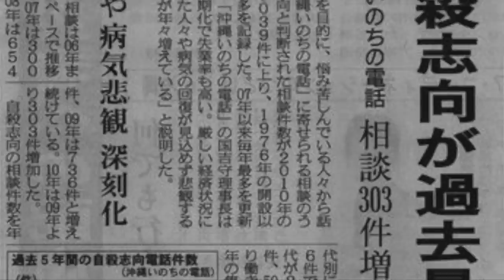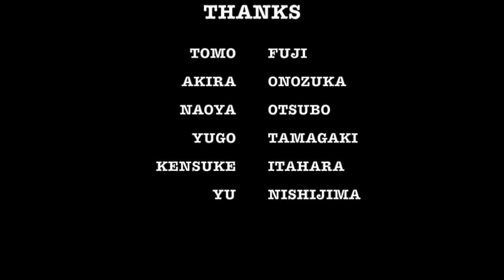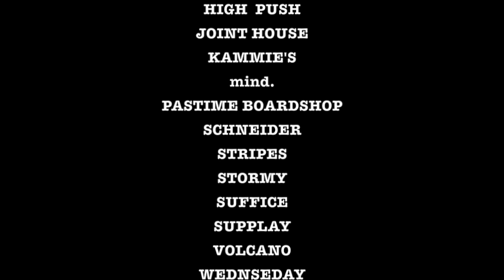BREW 2016 full movie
RIDER
TAKA NAKAMURA
SHIMAZAKI SHOTA
SEKIGUCHI TAKASHI
AKADA YUYA
MIZOBATASHINYA
TAKEDA MAKOTO
GAKU HIRAMOTO
KAI TOMINAGA
NAOKI TOMINAGA